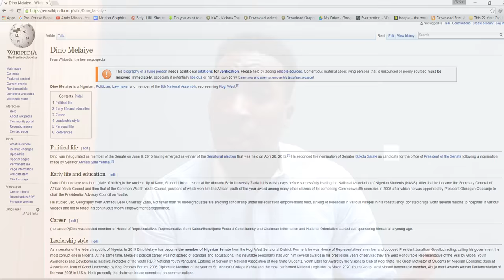"I WILL BEAT YOU UP, THEN IMPREGNATE YOU!" Says a Nigerian Senator Dino Melaye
What's happening Banters? What is this madness that I hear is going on in the Nigerian Senate at a time when all hands should be on deck trying to figure out how to get this country out of its current quagmire? And for those of you that don't know already, as of July 2016, we're officially in a recession and things are going to get really iffy over the next few months.

Anyway, it looks like our man Dino Melaye is now declared himself the poster boy for MILF hunters in Nigeria. According to reports that were exposed by a handful of media houses in Nigeria, Dino Melaye actually threatened Senator Remi Tinubu during a closed door plenary session at the Senate to both physically and sexually assault her - I'm not sure how else you'll impregnate a woman without her consent other than rape.

Shameful, Mr. Melaye! Completely and utterly shameful! Your mother must have taught you better, Senator. And if she actually did, "I guess your situation is a curious case of one not yielding to basic home training", as my grandma would say. To dare utter profanity like that in the Senate shows your lack of understanding of the institution you represent, the position you hold in society and the responsibility that comes with it. What a shameful act.

For the sake of posterity and future leaders who are looking to individuals like yourself for inspiration, it's critical that we set straight in its course this maladious mindset that women can be disregarded and belittled as mere tools of sexual objectification. And for men who think or seek to wield that hammer of sexual dominance, your place is in the caves and not in our towns or our cities and certainly not in the senate. As a generation, we cannot sit by and watch you insult our sense of what is right and fair in Nigeria. Which is why y'all must indulge me as I address this issue.

It's time Mr. Melaye shapes up or is shipped out.